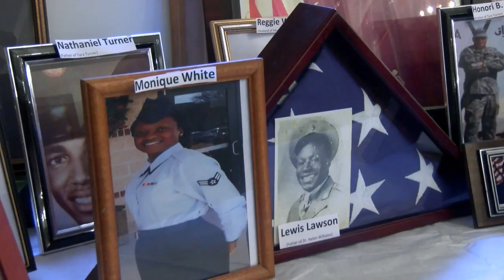Dozens of veterans honored for service Sunday morning